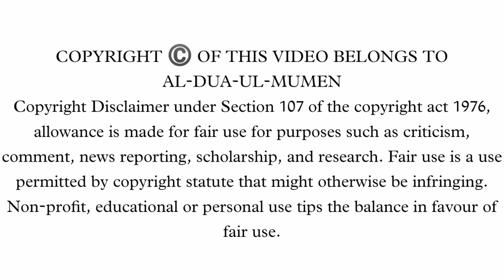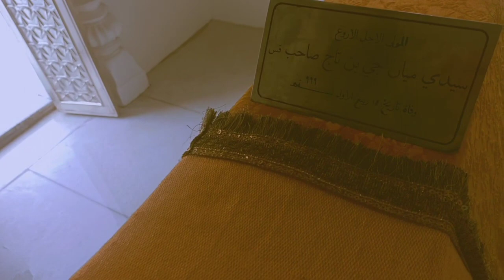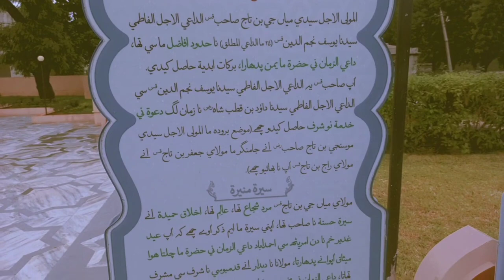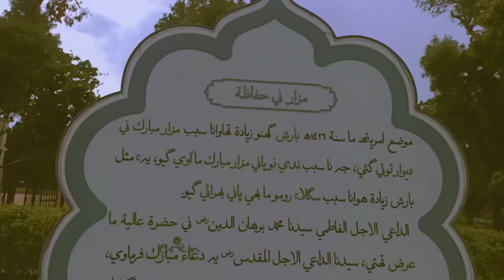UMRETH SYEDI MIYAJI BIN TAJ SAHEB Q.S || VLOG-11 || AL-DUA-UL-MUMEN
ROZA MUBARAKA OF SYEDI MIYAJI BIN TAJ SAHEB Q.S.

LOCATION: UMRETH GUJARAT

LOCATION:
DAWOODI BOHRA DARGAH, UMRETH,GUJARAT

SHARE WITH MAXIMUM MUMENEEN SO THEN CAN TAKE BARAKAT.

SHUKRAN